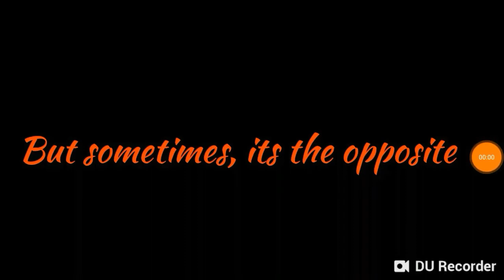FC World: Prologue (Villain Edition)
Here is a short intro for the DARK side next up hero side. I changed the name and added some new characters and i also changed side for characters and i will explain all of this in a vocal announcement so stay tunne